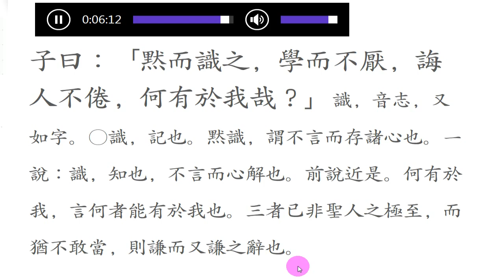논어_술이 07_ 02 회인불권 誨人不倦 黙而識之，學而不厭，誨人不倦，何有於我哉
회인불권 誨人不倦

 黙而識之, 學而不厭, 誨人不倦.
 묵이지지하며, 학이불염하며, 회인불권하라.

가르침에 게을러서야!

 말로 떠벌리지 않으면서 마음속에 그 의미를 새기며, 배우기를 싫어하지 않으며, 남을 가르치는 것을 게을리하지 말라.

학문(學問)이란 이치를 터득하기 위해 노력하는 일이다. 다시 말해 그 이치가 있다는 것을 배우고 찾아서 왜 그런지 깨닫는 과정을 말한다. 깨우친 이치는 예나 지금 변함이 없고, 다만 먼저 깨우친 사람과 나중에 깨우치는 사람이 있을 뿐이다. 선각자(先覺者)가 해야 할 가장 중요한 일이 가르치는 것이다. 사람이라면 누구나 같은 이치를 타고 태어났기 때문에 배우고 터득(攄得)할 수 있다. 배움을 통해 사람살이의 큰 방법을 깨닫는 일은 그 무엇보다도 즐거운 일이요, 깨달음을 공유하는 것은 더 큰 즐거움을 준다. 가르치는 데 소홀하지 말고, 즐거운 일로 삼아 쉼 없이 노력하라.